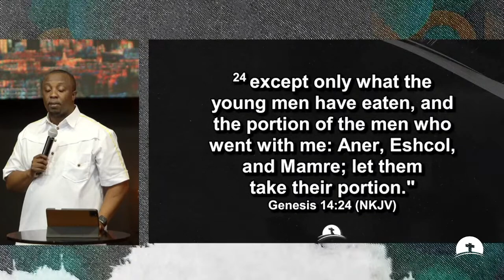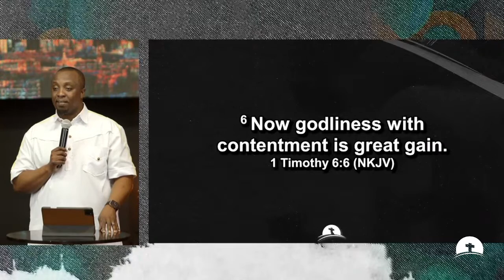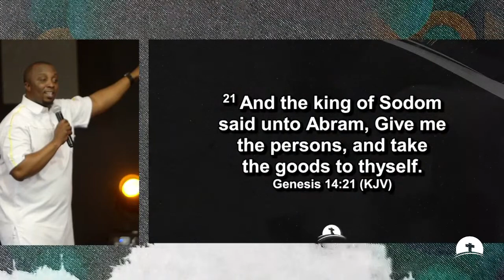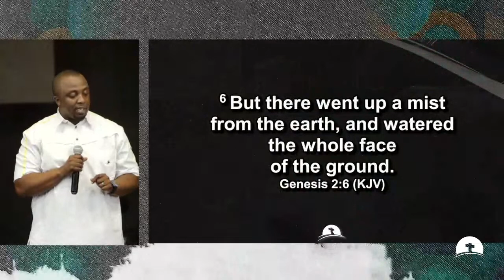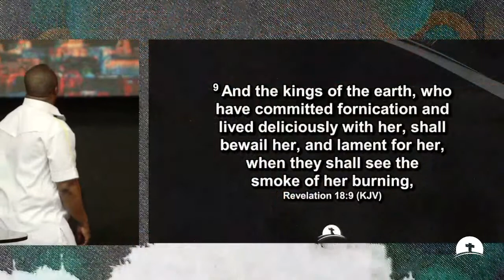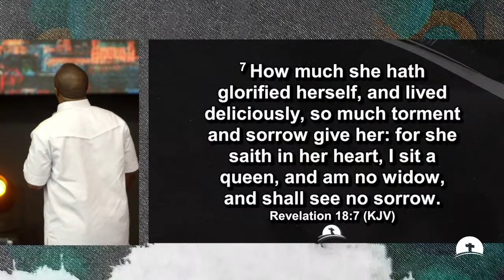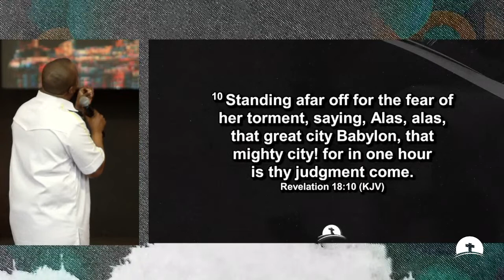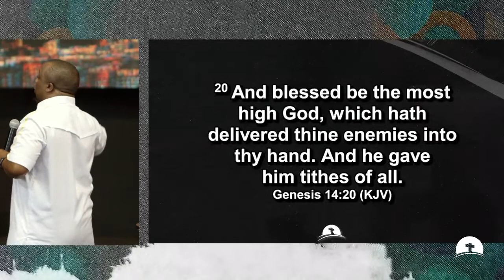KINGDOM CURRENCY || PASTOR MPANGWE MUTWALE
Thank you for joining us for our Sunday Service. Tell us where you are watching from and tag a friend.

If you would like to give:

1. Mount Zion Christian Center Ndola
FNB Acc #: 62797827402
Branch code: 260006
Swift code: FIRNZMLX

Merchant Code: MTZNDL

Facebook_ Mount Zion Christian Center Ndola
Instagram_ Mtz_Ndl
Twitter_ Mount Zion Ndola